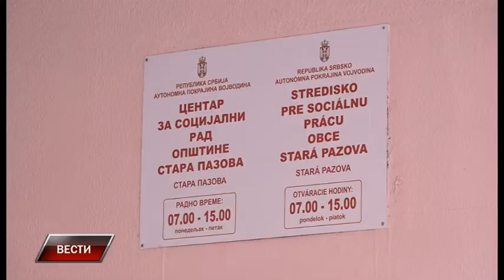Vesti 1 7 2021